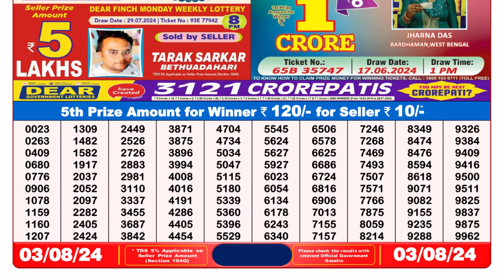Dear Lottery Sambad 8pm Result 03.08.24 Nagaland State Lottery Result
1. lottery sambad
2. dear lottery result
3. morning lottery sambad
4. লটারি সংবাদ